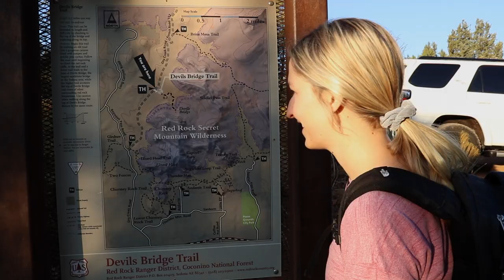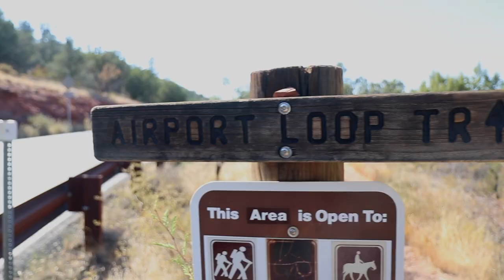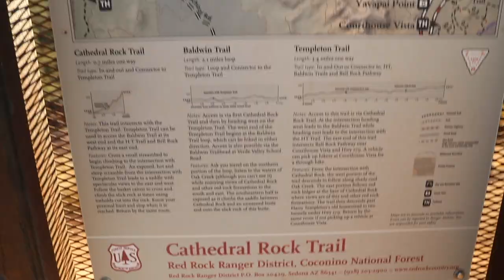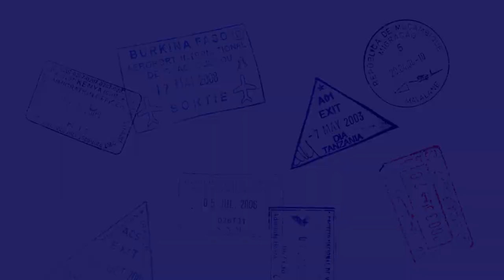WE DID 6 HIKES IN 2 DAYS! | Our FAVORITE Sedona Hikes | Best Photo Spots & Trails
In this hiking adventure vlog, we go over our favorite Sedona Hikes! There are several must-sees in Sedona, Arizona, so we tried to squeeze them all into our one weekend there.

🥾 Chat with us on Curated to get personalized Outdoor Apparel Recommendations!

//OUR FAVORITE SEDONA HIKES:
-Cathedral Rock & Pillars
-Devil’s Bridge
-Bell Rock
-Birthing Cave
-Airport Mesa
-West Fork Trail

//WHAT'S IN OUR CAMERA BAG:
○ BEGINNER CAMERA
○ PROFESSIONAL CAMERA
○ VLOGGING CAMERA
○ REMOTE for Camera
○ MIC we use
○ LANDSCAPE Lens
○ BEST Lens
○ PORTRAIT Lens
○ ACTION Camera
○ Lightweight TRIPOD
○ CHARGING STATION
○ Lightweight Backpack

All of these links are generated by Amazon and provide us with a small percentage/kickback should you use them to purchase any of the items we use. All opinions are our own! Thanks for supporting us and never stop adventuring!